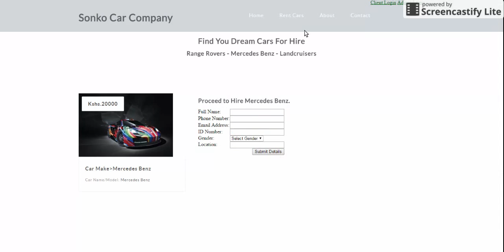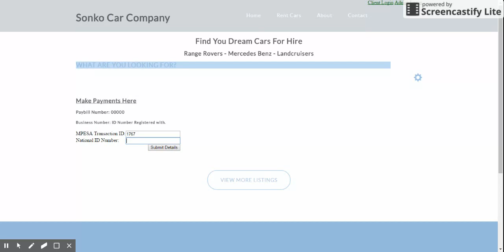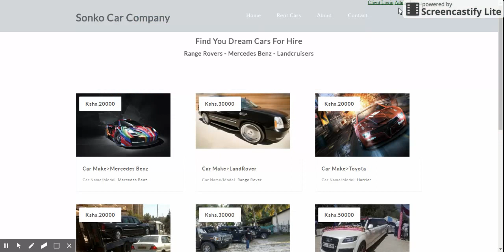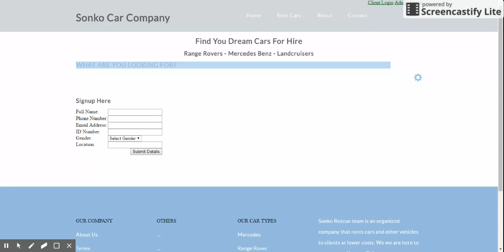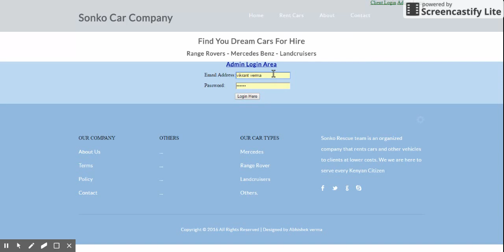simple car rent system php project